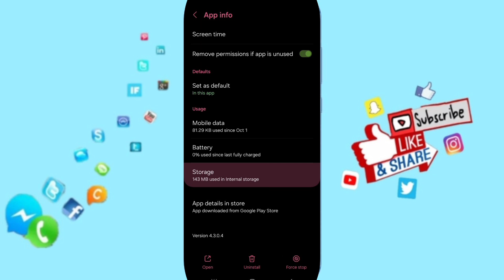How To Fix And Solve Not Working On Waplog App | Final Solution